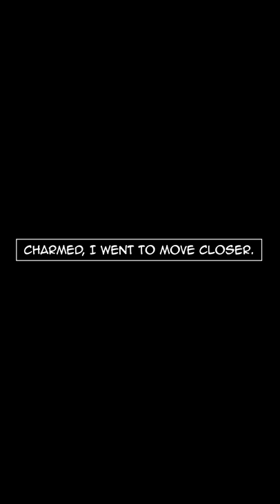Witness to the Blue Empire 15 - Lophiians (Anglerfish)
Witness to the Blue Empire is a comic made during the Mermay challenge by the Manga Book Club. Each day, we released a new page, focusing on a merfolk based on a different aquatic creature. This video series is adapted from that same comic and was released simultaneously.

Voiceover: Emma C

Deep Dive by Hi Soul
Sea Monster by Chilljeremy